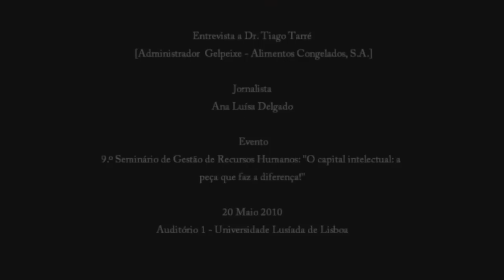Entrevista ao Dr. Tiago Tarré por ocasião do 9.º Seminário de GRH-ULL.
No dia 20 de Maio de 2010 decorreu, na Universidade Lusíada de Lisboa, o 9.º Seminário de Gestão de Recursos Humanos. Foi uma iniciativa coordenada e organizada por um conjunto de alunos do 3.º ano da licenciatura em Gestão de Recursos Humanos e do mestrado em Gestão de Recursos Humanos e Análise Organizacional, mas que conta com o apoio e co-organização da Faculdade de Ciências da Economia e da Empresa, através da Prof.ª Doutora Maria Manuela Marques Faia Correia.

O Seminário de Gestão de Recursos Humanos é um evento que ao longo dos anos tem vindo a marcar forte presença na agenda académica da Universidade Lusíada de Lisboa. Com o apoio do Núcleo de Alunos de Gestão de Recursos Humanos da Universidade Lusíada de Lisboa (NAGRHULL), esta iniciativa tem adquirido novos seguidores não só provenientes do seio académico, mas também da comunidade empresarial, sem a qual seria impossível cativar e motivar os verdadeiros interessados por estes encontros.

Este ano, partindo do tema genérico "O capital intelectual: a peça que faz a diferença!", proporcionou-se aos participantes deste seminário um momento de reflexão e partilha de conhecimentos, centrado na contribuição do capital intelectual para a superação das adversidades que o mercado global actualmente enfrenta. Esse mercado caracteriza-se actualmente pela actuação e participação do homem como agente de mudança. Mas, só poderemos ser verdadeiros agentes se em nós estiver enraizado o sábio ensinamento de Mahatma Gandhi: "Sê a mudança que queres ver no mundo".

Com todas as complexidades provenientes da instabilidade económica, ambicionamos que as temáticas abordadas representem uma vantagem e uma verdadeira mais-valia para que se volte a acreditar que é necessário potencializar o capital intelectual, não apenas pelo lucro, mas também pela qualidade e pela inovação que ele proporciona.

Dinamizar, reflectir, alterar, confrontar, partilhar e questionar: são esses os nossos objectivos. Trazer novas energias e não ter receio de pensar "out of the box", deixarmos de parte a frase "sempre foi assim" e passarmos à atitude de "por que não fazer de outra forma?". E, porque não ter a coragem de deixarmos a nossa zona de conforto, sairmos da nossa ilha e, assim, marcarmos a diferença?